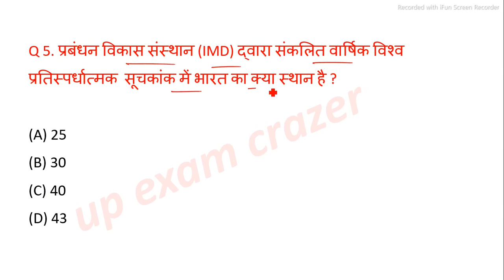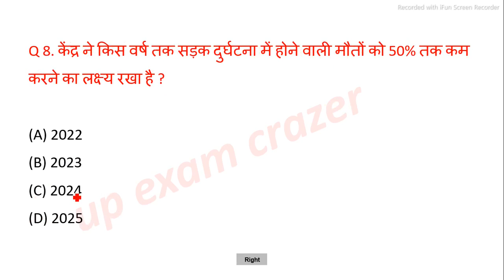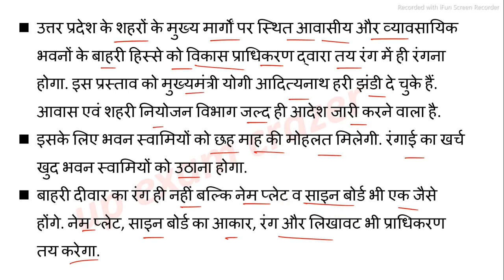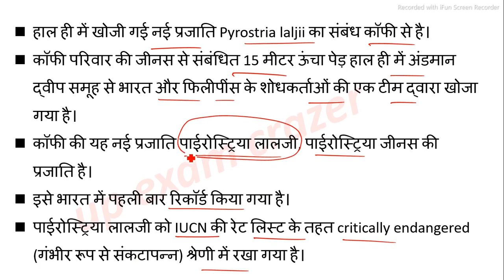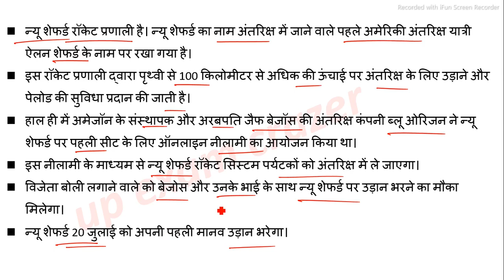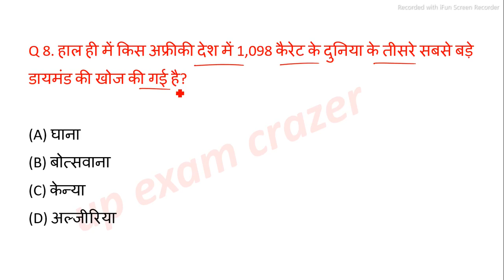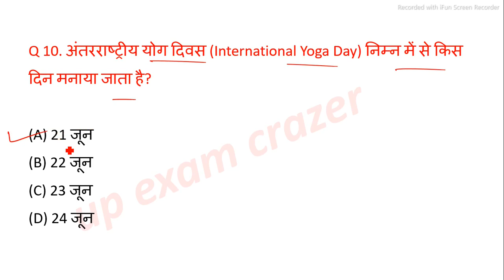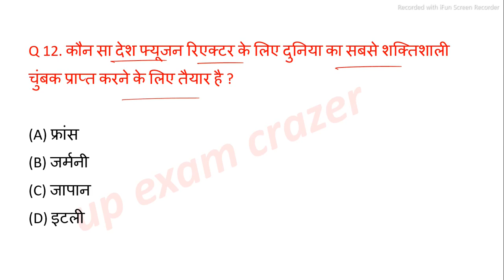up current affairs 22 June 2021| Uttar Pradesh daily current affairs || UP SI PET LEKHPAL RO UPPSC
notes

उत्तर प्रदेश अर्धवार्षिकांक करंट अफेयर्स Last 6 Months current

image sources navbharat Times